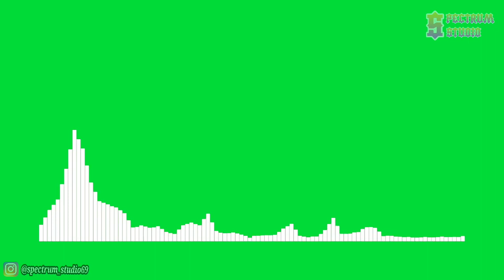Mendum - Stay With Me [NCS Release] | Line Spectrum Green Screen